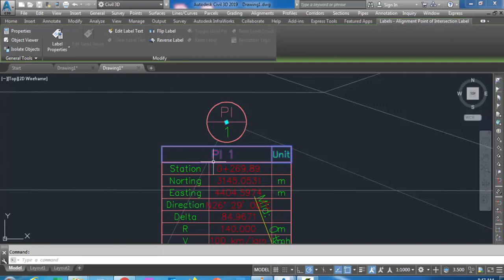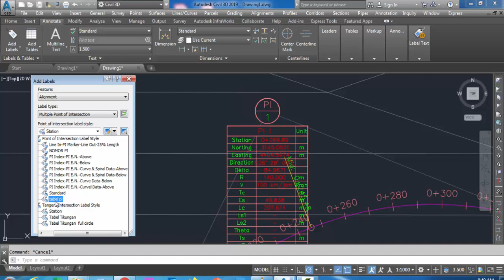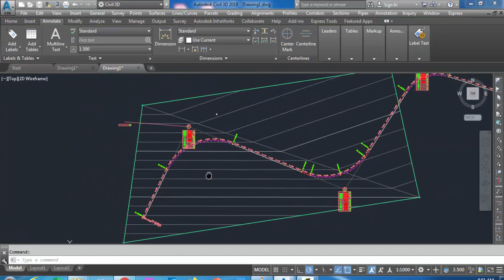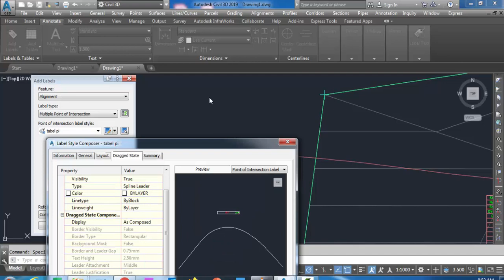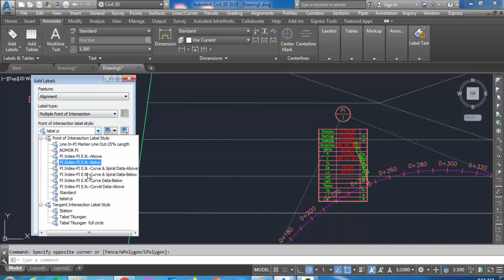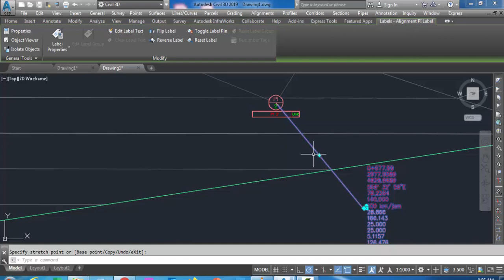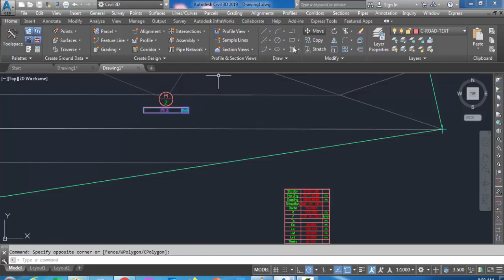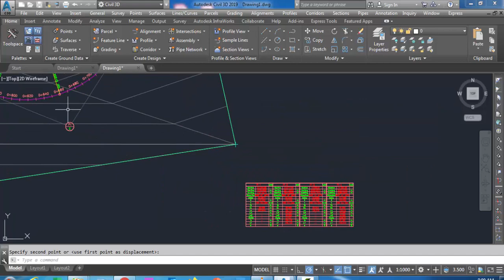Tutorial Autocad CV3D Cara Memindahkan Tabel Tikungan Agar tidak Menempel Di Aligment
Cara Memindahkan Tabel Tikungan Agar tidak Menempel Di Aligment
Info Training Mahadipa School Khusus Area Makassr